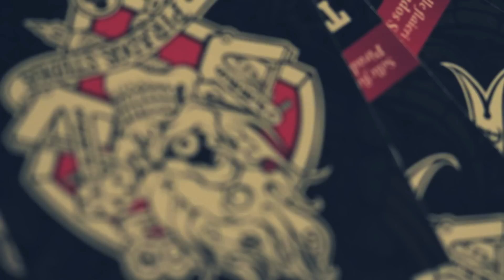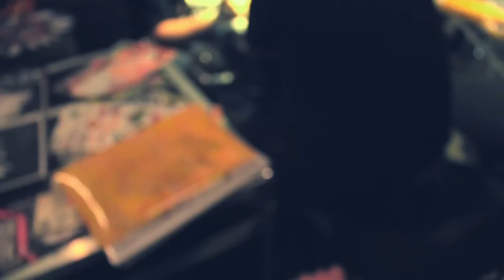Pirados Studios - Street Mirror Expo 2011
Muusika: Kolumbus Kris - 15 Aastat
Kasutatud helilõike filmist "Tätoveering" (1977)